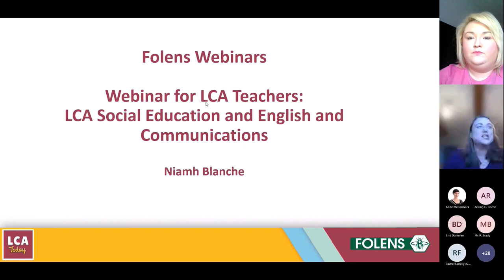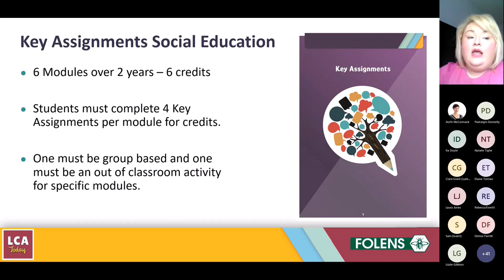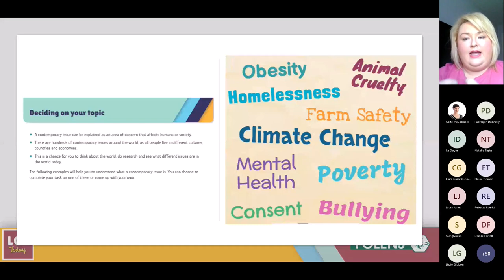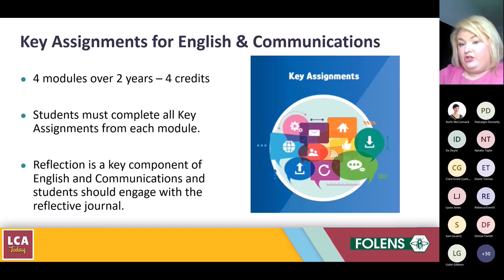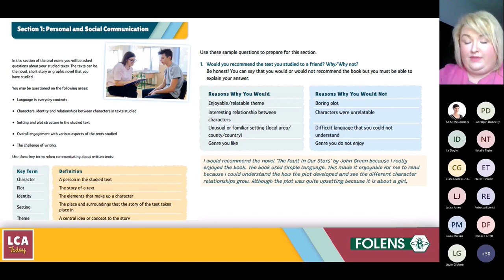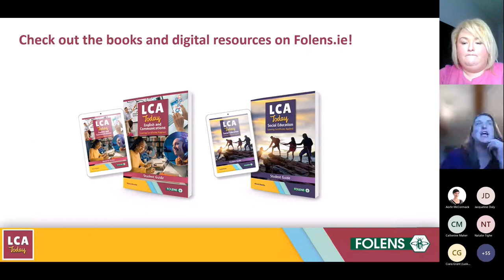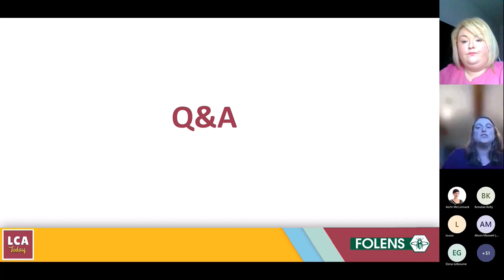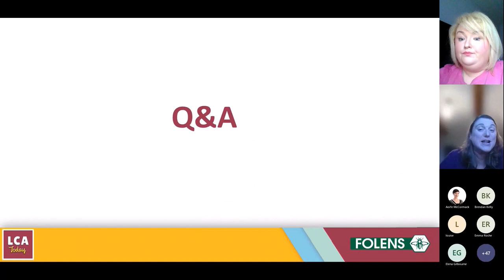Webinar for LCA Teachers: LCA Social Education and English and Communications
Niamh Blanche, experienced LCA teacher and author guides LCA teachers on how to use LCA Today materials for the Social Education and English and Communications courses, helping you to enhance your teaching techniques and methods.